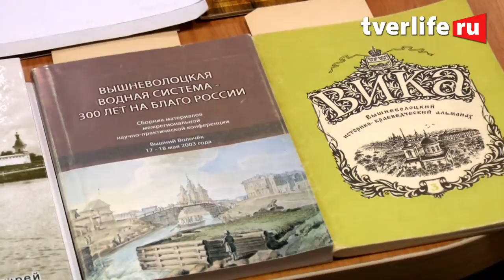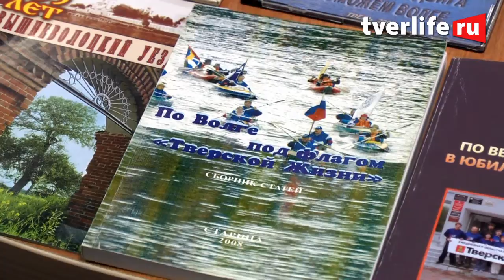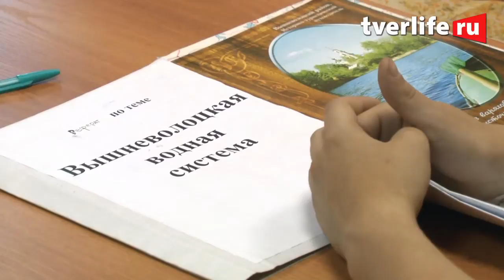Совещание по экспедиции ТЖ